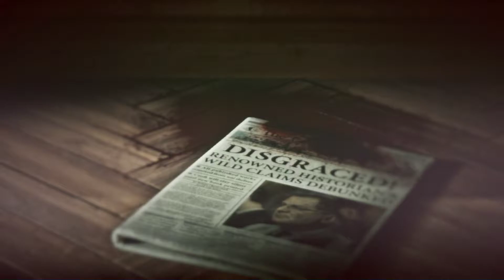Rise of the Tomb Raider - Part 11: Fugitives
Rise of the Tomb Raider is an action-adventure video game developed by Crystal Dynamics. It is the sequel to the 2013 video game, Tomb Raider, and the eleventh entry in the Tomb Raider series. The game was released by Microsoft Studios for Xbox One and Xbox 360 in 2015. Square Enix released the game for Microsoft Windows and PlayStation 4 in 2016.

Its story follows Lara Croft as she ventures into Siberia in search of the legendary city of Kitezh while battling the paramilitary organization Trinity, which intends to uncover the city's promise of immortality. Lara must traverse the environment and combat enemies with firearms and stealth as she explores semi-open hubs. In these hubs she can raid challenge tombs to unlock new rewards, complete side missions, and scavenge for resources which can be used to craft useful materials.

*Running on PC in 1080p resolution, maximum settings and recorded at 60fps.*